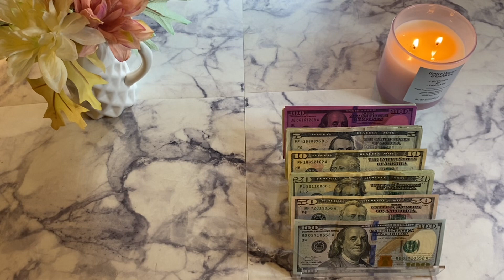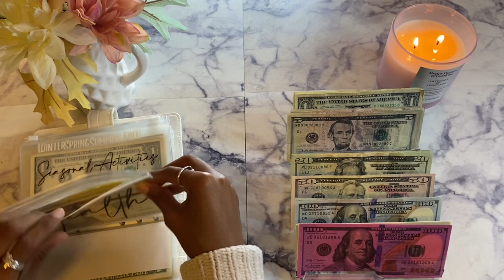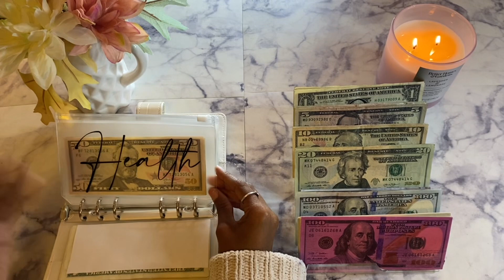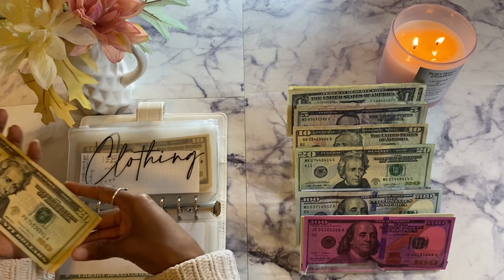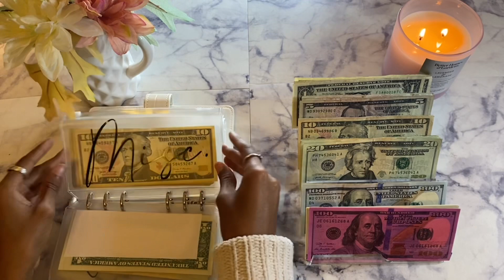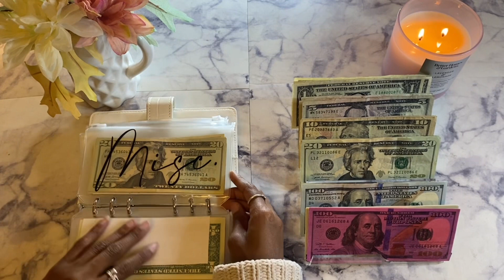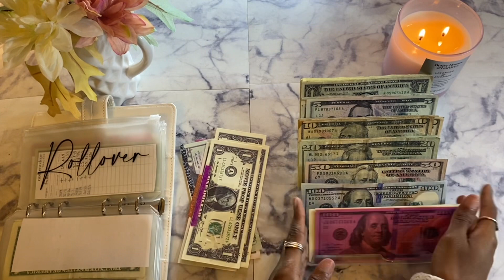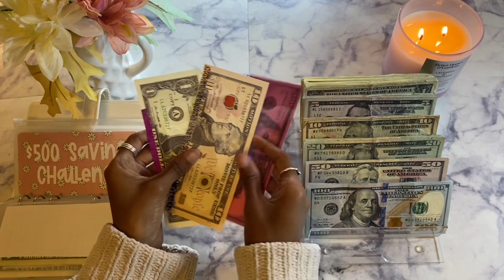Unstuffing & Bill Exchange | November Unstuffing & Cash Condensing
Hello loves! In today’s video, I will be doing a bill exchange! I hope you enjoy watching my do a cash swap and condense my sinking funds. I really hope you enjoy ❤️

Hi everyone! I created this channel to document my process of using the cash envelope system. We will budget and take control of our finances. I’m a 26 year old graduate student trying to manage my money better! I found out about the cash envelope system a few years ago and I've been obsessed ever since.

Lots of love,
Virtuous Budgets

Please use my code: NGC4WR and get 2000 free points!!!

Disregard Keywords: cash envelope system, cash envelope, cash envelope stuffing, cash stuffing, paycheck, bill exchange, budget with me, sinking funds, sinking fund system, part time income, full time income, savings, bill swap, financial, how to start cash envelopes, inconsistent cash stuffing, inconsistent income, 26 -year-old budget

I am not a financial advisor or professional! This method is simply what works for me.